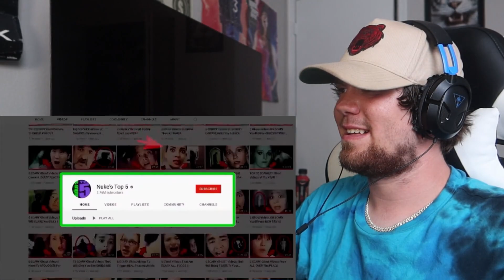Reacting to Nuke Top 5 Top 5 SCARY Ghost Videos That'll Make You CRY for DADDY